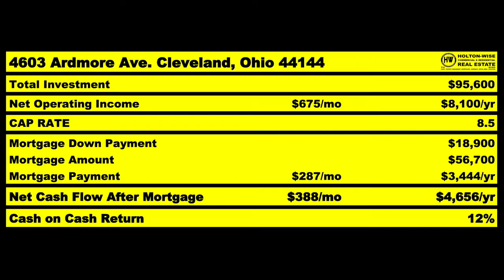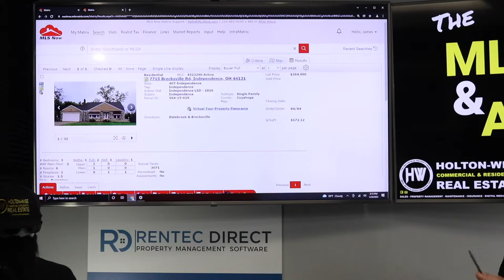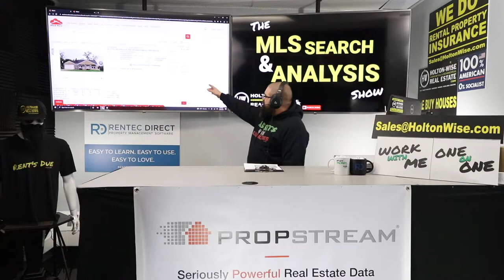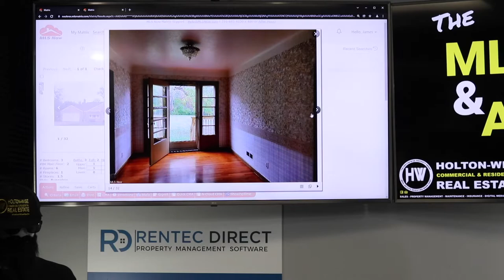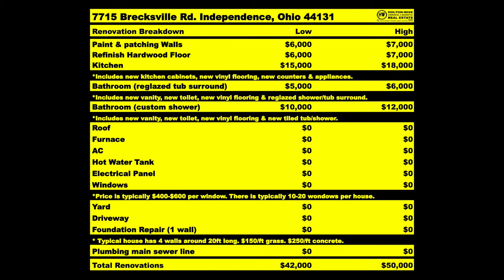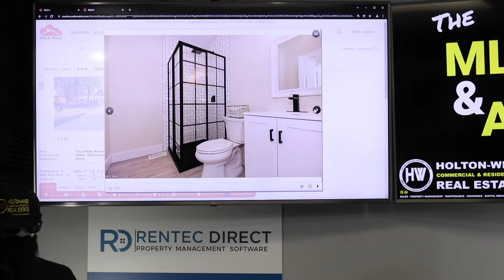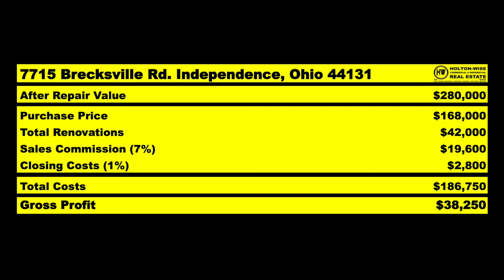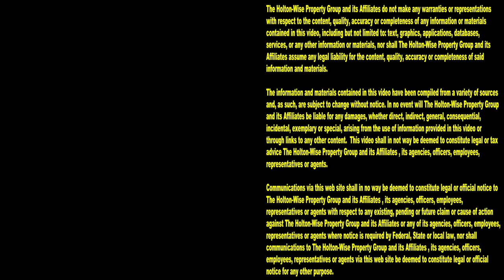Trouble Flipping Houses in Minneapolis? Do This!!! | MLS Search & Analysis 1,524 - 7715 Brecksville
It's almost impossible to make money flipping houses in the Minneapolis, Minnesota real estate market these days. As such, many investors from the Minneapolis area have began looking at other markets to flip houses. During the 1,524th episode of The MLS Search & Analysis Show out of state house flipping expert James Wise is helping a struggling house flipper from Minneapolis flip a house in Independence, Ohio. Subscribe to HoltonWiseTV if you are having trouble finding houses to flip where you live, out of state house flipping might just be the best real estate investing strategy for you.

📺 HELPFUL RESOURCES
Holton-Wise FAQ